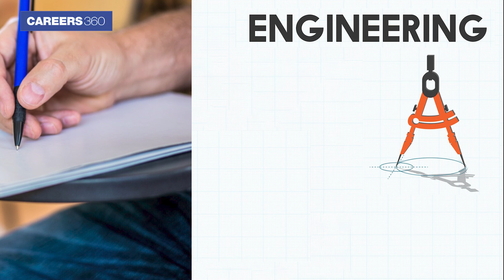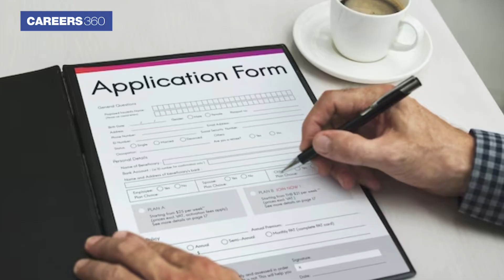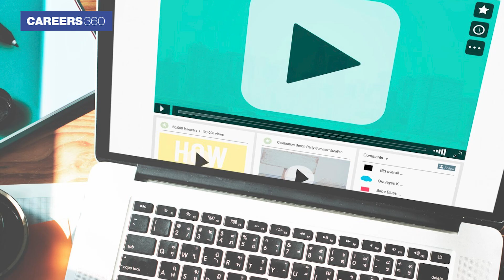BTech Exam & Application Date 2024 October Updates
BTech Exam & Application Date 2024 - In this video, we are providing the latest updates on Btech admissions 2024 whether it is state-level, institute-level, or national-level. So, without any delay let’s start with the latest happening in the undergraduation engineering admissions 2024.
👉 JEE Main 2024 Exam Date Released- the exam will be held in 2 sessions. JEE Main January session will be held from January 24 to February 1 and the April session will be conducted from April 1 to 15.
👉 GUJCET 2024- The Gujarat Board will hold the Gujarat Common Entrance Test , GUJCET 2024 on April 2.
👉 MHT CET 2024- Maharashtra State CET cell will hold the MHT CET 2024 from April 16 to May 2.
👉 COMEDK UGET 2024- Consortium of Medical, Engineering and Dental Colleges of Karnataka will conduct the Undergraduate entrance test on May 12.
👉 KLEEE 2024- Koneru Lakshmaiah (Deemed to be) University will conduct the KLEEE 2024 phase 1 from December 15 to 18. The dates for phase 2 and 3 will be announced soon.
👉 ATIT 2024- ICFAI has released the ATIT 2024 application form at icfaiuniversity.in. The last date to submit the foms is December 19. The institute will conduct the phase 1 entrance test from December 21 to 26, 2023. The details for other phases will be announced soon.

These are the major updates on Btech entrance exam dates 2024, now lets have a look at recent institute level registration. Many universities have started online Btech registration 2024 for their institute-level entrance test.
👉 PES Universiy has started the PESSAT 2024 registration  on the official website- pessat.com.
👉 Manipal Entrance test Application Form can be accessed at manipal.edu
👉 UPESEAT or UPES Engineering Aptitude Test registration link is available at upes.ac.in
👉 Alliance University has issued the registration form for AUSAT 2024 at apply.alliance.edu.in

🔥 People also Search:
b tech exam
b tech exam 2024
b tech exam paper
b tech exam pattern
b tech exam date
b tech exam date 2024
b tech application form
b tech apply date
b tech admission
b tech admission 2024
b tech admission process
b tech admission entrance exam
b tech admission entrance exam 2024
b tech admission without entrance exam
b tech admission on 12th marks
b tech admission date
b.tech registration online